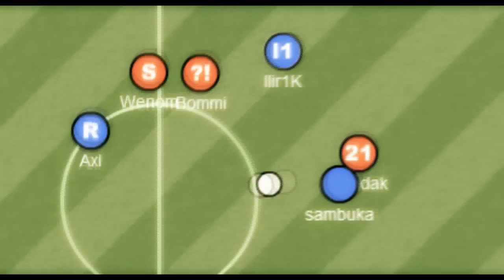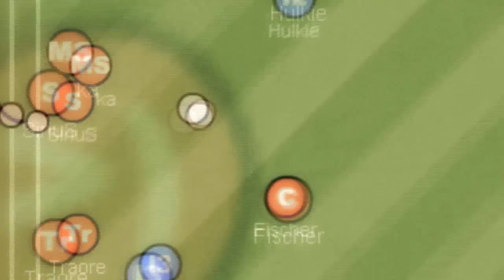Haxball promo of Ukranian Championship (season 2)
The second season of Ukranian Haxball Championship